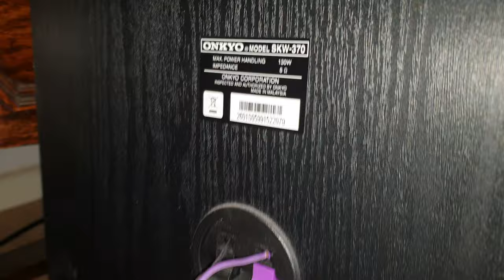Onkyo HT-R370 AV Receiver Subwoofer & running my Q Acoustics 1030 Floor Standing Speakers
24 October 2019

Onkyo HT-R370 AV Receiver Passive Subwoofer HT-S3200 speakers running my bigger Q Acoustics 1030 Floor Standing Speakers no problem.